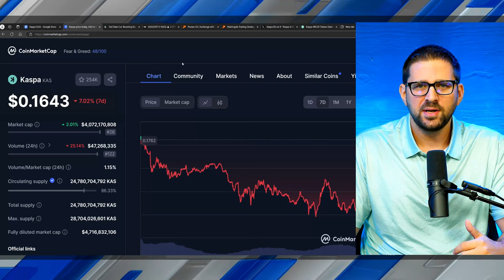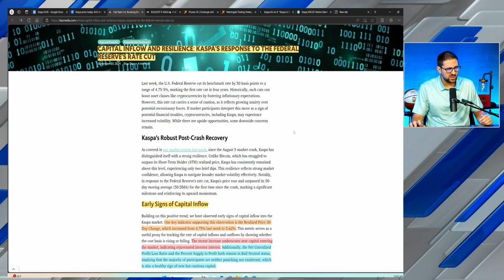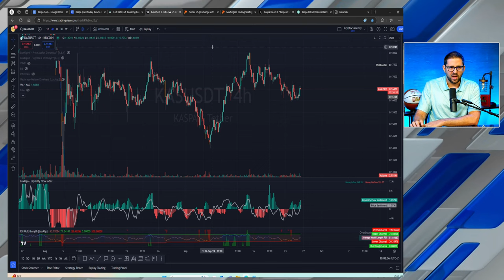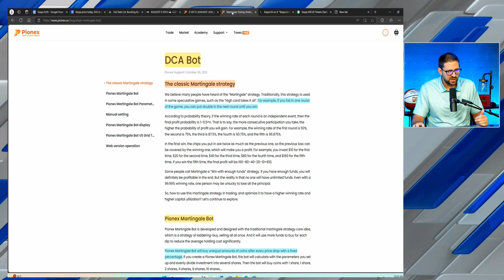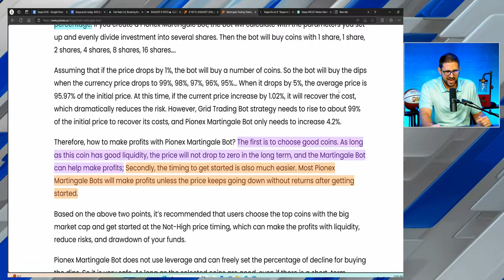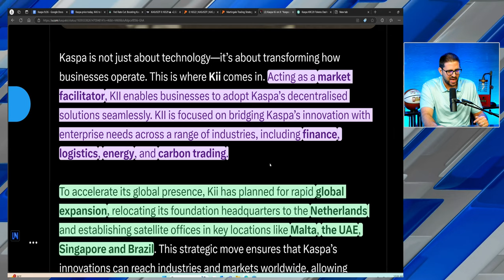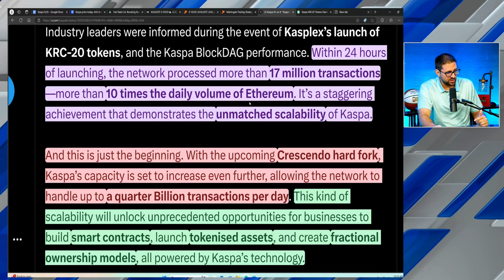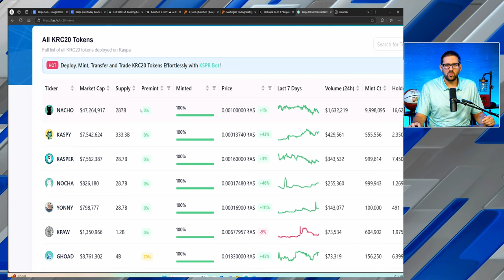Kaspa is Going to $1 (Trading Strategies)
Kaspa is going to $1, and I'm going to explain to you exactly why. From KRC20 tokens, new exchange listings, and new trading strategies!